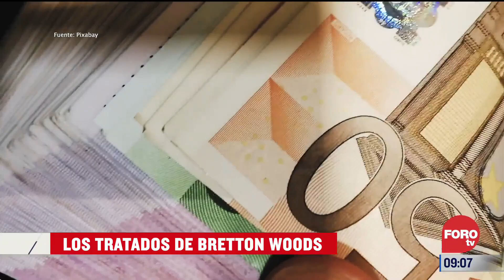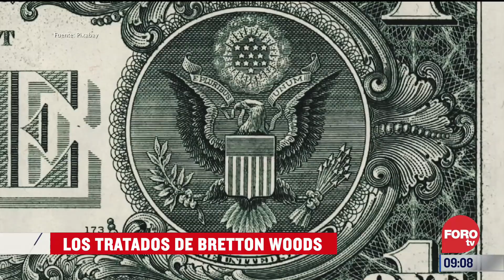Los tratados de Bretton Woods - Expreso de la Mañana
El historiador Pedro Fernández nos habla sobre los tratados de Bretton Woods